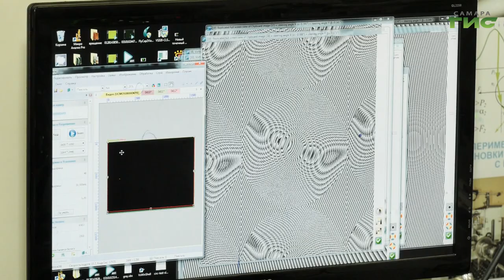В Самарском университете имени Королева ко Дню космонавтики презентовали инновационное оборудование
В Самарском университете имени Королева ко Дню космонавтики презентовали инновационное оборудование - модифицированный гиперспектрометр. Это устройство в будущем планируют устанавливать на миниатюрные спутники формата CubeSat. Их все чаще стали запускать в космос из-за небольшого размера и расширенных возможностей. Что такое этот гиперспектрометр и для чего он нужен - узнала наша съемочная группа.